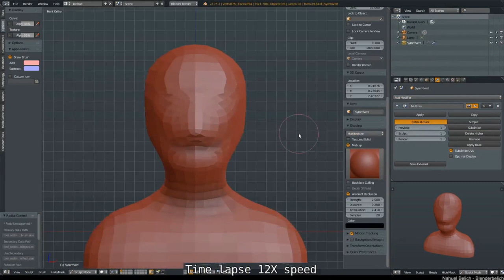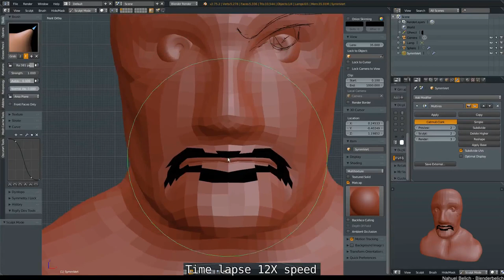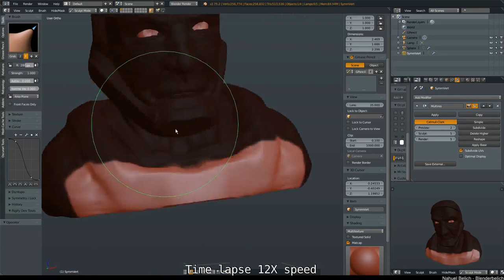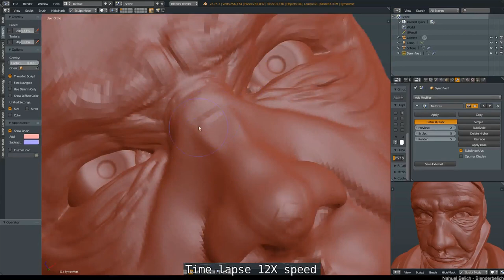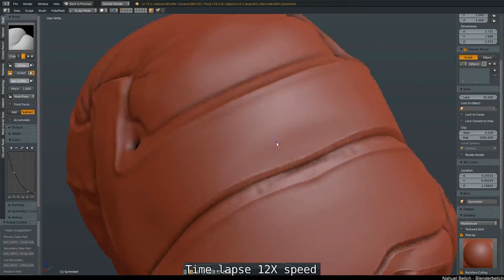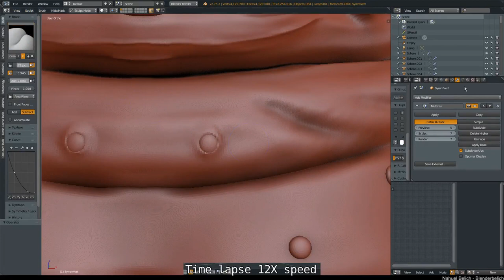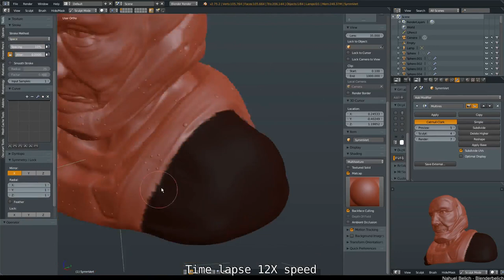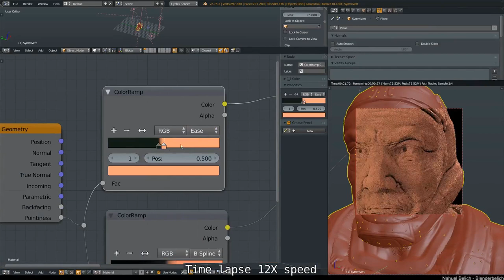BB-SpeedSculpt time lapse - Exercise 007 12x